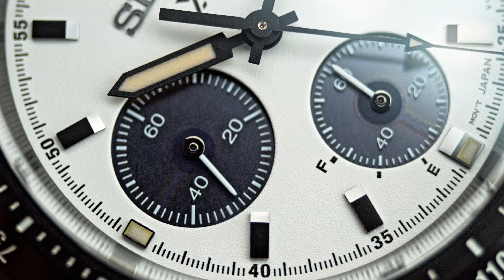Unbox : Prospex SPEEDTIMER Solar Chronograph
เชื่อว่าแฟนๆ Seiko Club หลายคนคงได้เห็น Speedtimer Solar Chronograph กันไปบ้างแล้ว และวันนี้เราจะพาไปเจาะลึกถึงแรงบันดาลใจจากนาฬิกาจับเวลาแบบโครโนกราฟในตำนานรุ่น 6139 ที่เป็นจุดเริ่มต้นในการออกแบบคอลเลคชั่นนี้ และต้องบอกเลยว่าด้วยขนาดที่กำลังพอดิบพอดีข้อมือหรือจะเรียกว่า Asian Fit นั้นก็เหมาะเจาะกับข้อมือของคนไทยเป็นอย่างมาก แถมยังมาพร้อมเครื่องระบบพลังงานแสงที่ไม่เพียงแต่จะสำรองพลังงานได้นาน 6 เดือน ยังมีการออกแบบให้หน้าปัดดูมีเลเยอร์แบบ 3 มิติอีกด้วย

ไซโก​ Prospex Speedtimer Solar Chronograph ราคา 27,000 บาท
จำหน่ายแล้ววันนี้ที่ ไซโก บูติก เซ็นทรัลแกรนด์ พระราม9 และ เคาท์เตอร์ไซโก ณ ห้างสรรพสินค้าชั้นนำทั่วประเทศ
👉👉 หรือสั่งซื้อได้ที่ร้านค้าตัวแทนจำหน่ายอย่างเป็นทางการทั่วประเทศ

สอบถามรายละเอียดเพิ่มเติมได้ที่ 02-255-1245 ต่อ 888
FB : Seiko Club by Seiko Thailand
Youtube Channel : Seiko Club by Seiko Thailand